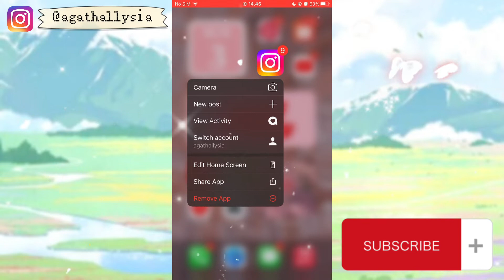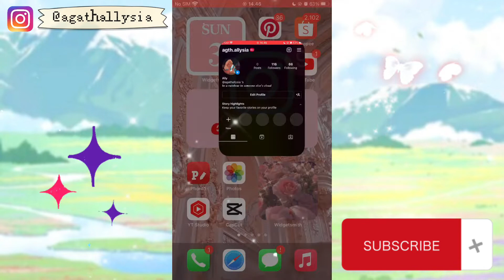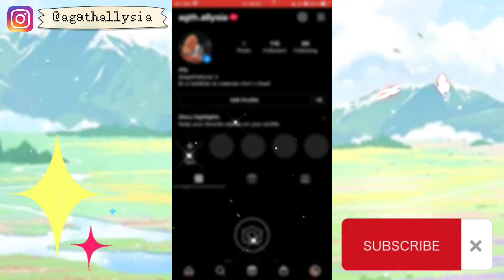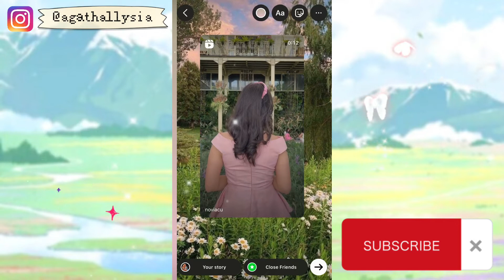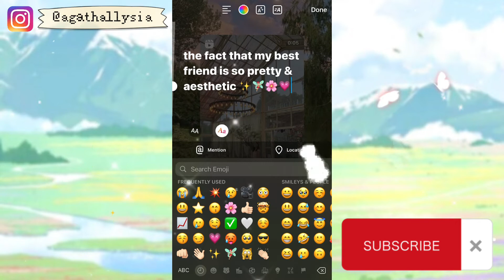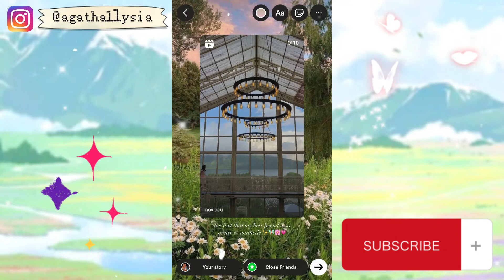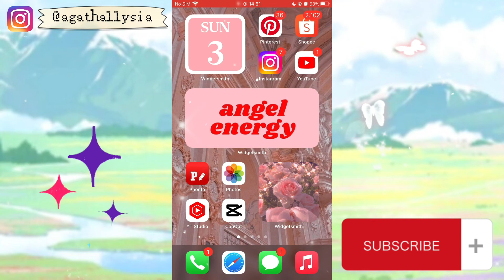CARA REPOST STORY INSTAGRAM MENGGUNAKAN BACKGROUND!! [ANDROID & IOS] 100% WORK DAN BG GA PATAH! 😍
«💌» 𝐢𝐧𝐟𝐨:

Haii semuanyaa!!
Jadi hari ini aku buat video cara repost story instagram android jadi ada background!! ♡

«☁️» 𝐧𝐨𝐭𝐞:

in frame: @noviacu